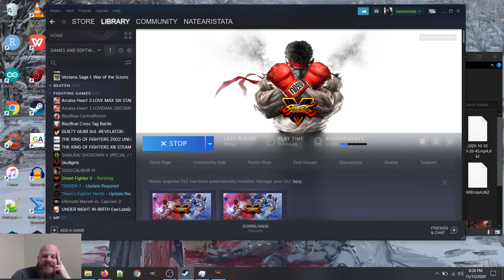How YOU can be a MASSIVELY successful STREAMER like ME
Just clickbait people, smile